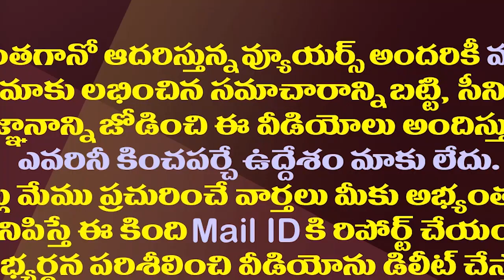ఈ నలుగురు ఎమ్మెల్యేల దారెటో తెలుసా..? || Amaravathi Media